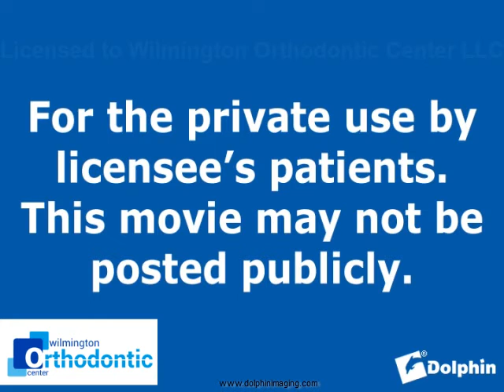Impacted Cuspid (Palatal) Treated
| Dr. Nancy Pancko is a top Orthodontist in Wilmington Delaware who utilizes high technology treatments such as braces, invisalign, and different appliances to give her patients the beautiful and healthy smile that they have always wanted.